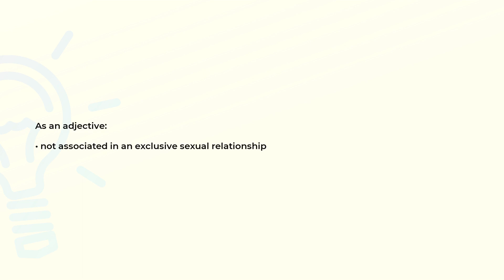What is the meaning of the word UNATTACHED?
Definition and spelling of the word UNATTACHED.

(00:00) Intro
(00:08) As an adjective
(00:17) Spelling

As an adjective (00:08):
• not associated in an exclusive sexual relationship